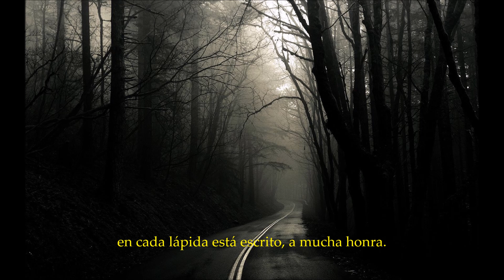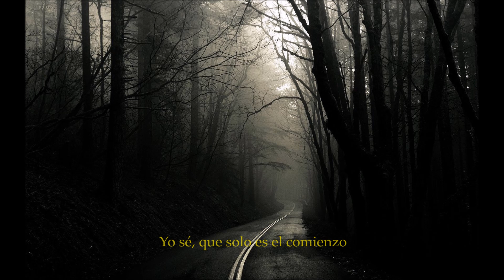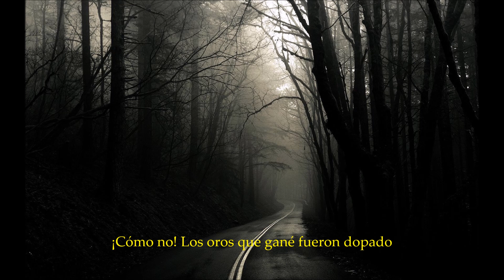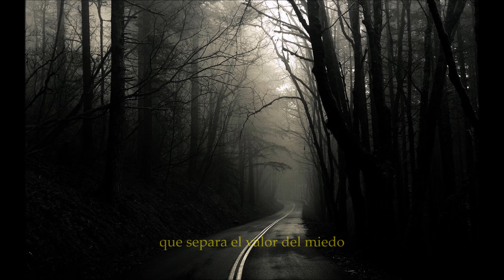FER JULIO IKARO - A MUCHA HONRA (D'VERSUS PROD)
Base:  D' Versus
Mezcla y master: Ikaro
Agradecimientos a Zaidbreak por el ultimo toque del master.

A naufragar hijosdeputa
2019.